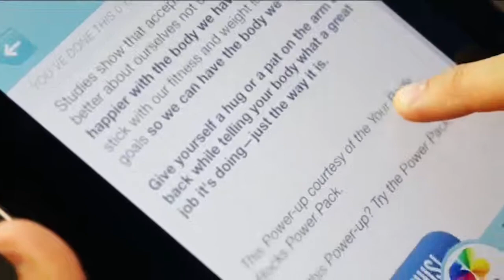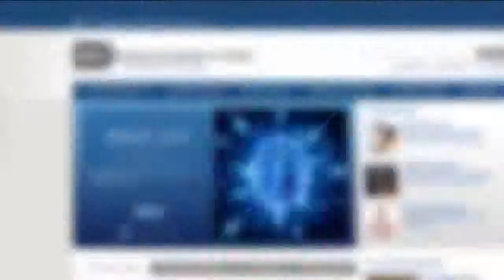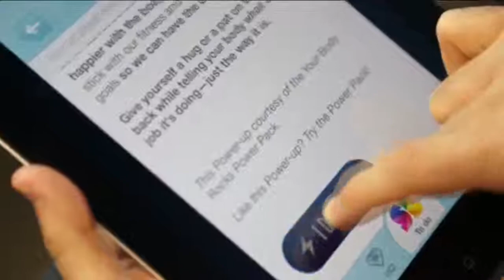Could video games help improve mental health?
Some new video games are specifically targeted to those who suffer from depression and anxiety. We take a look at how they work.